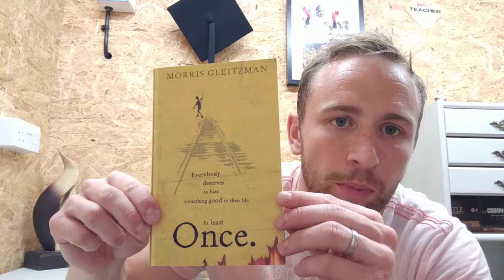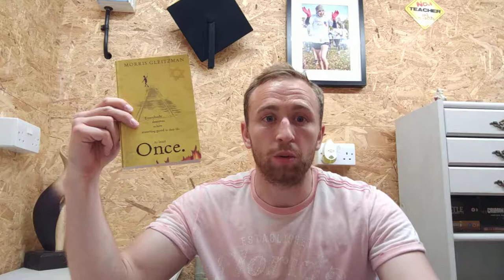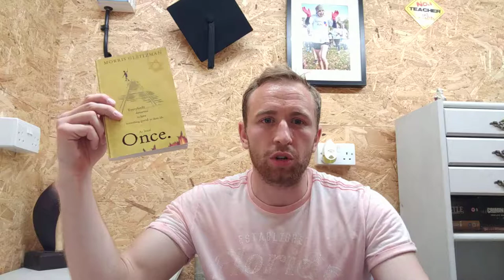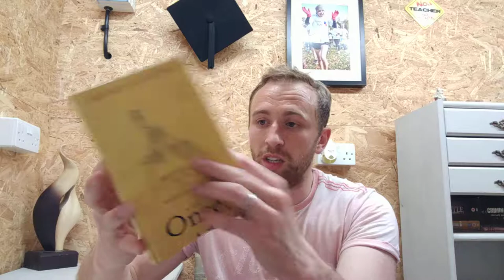Book Review - 'Once' by Morris Gleitzman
My video book review of 'Once' by Morris Gleitzman...

* Apologies for saying that 'A Monster Calls' was written by Stephen Ness. It was in fact written by Patrick Ness (mind blank).